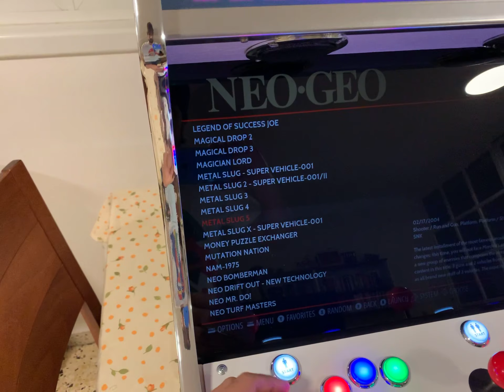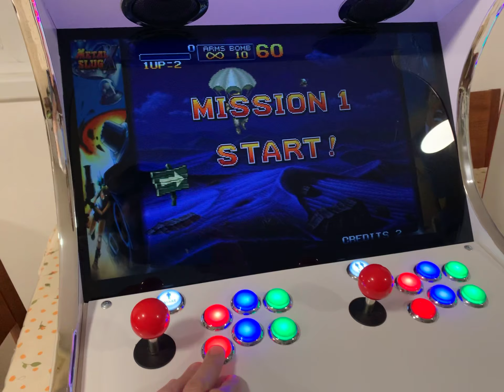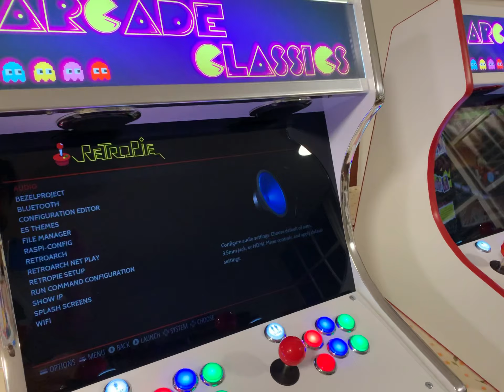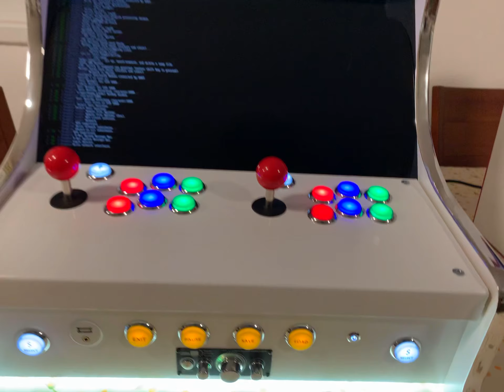Bartop Arcade Cabinets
Raspberry pie based Bartop Arcade cabiets I built.